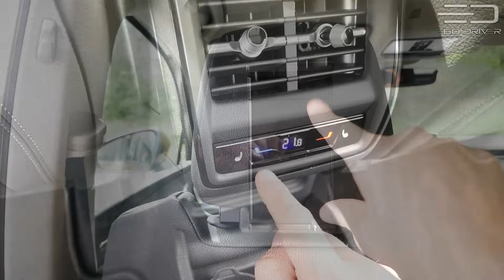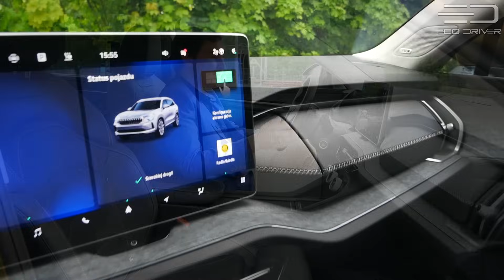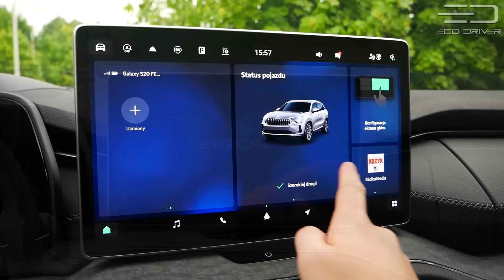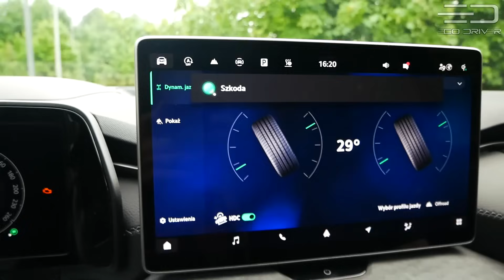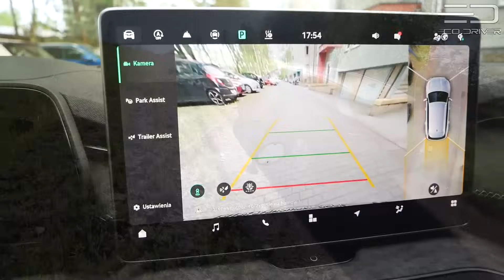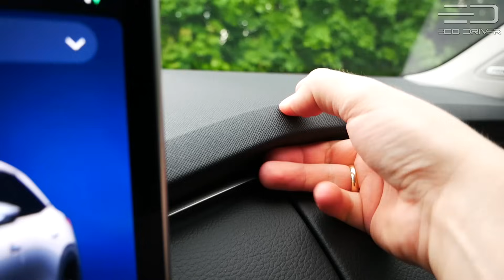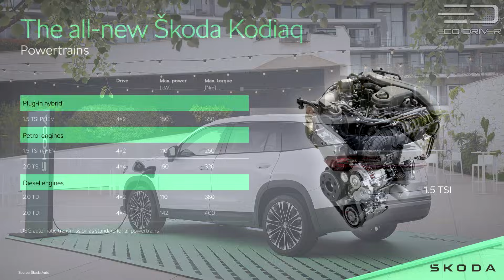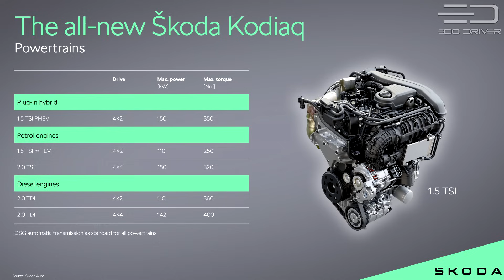Skoda Kodiaq 2024 - TEST PL [1/2] - 2.0 TDI 193 KM 4x4 | Selection | Nowa generacja!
Kodiaq najnowszej generacji właśnie wjeżdża do salonów. Najnowsza generacja straciła trochę z agresywnego wyglądu poprzednika, kosztem jeszcze większej solidności i masywności. Co się zmieniło przy okazji zmiany modelowej, jakie mamy nowości, co mogło wyjść lepiej - przekonacie się w dzisiejszym filmie.

Spis treści:
0:00 Wstęp
0:46 Historia, zmiany w wyglądzie, reflektory
1:49 Świecący grill, wygląd z tyłu, zmiany z boku
2:40 Unique Dark Chrome, błotniki, lakier
3:39 "Kodiaq", aero-felgi z kołpakami, aerodynamika
5:03 Wymiary, kabina z tyłu
9:03 Kabina z przodu - pokrętła
10:32 Kokpit, powłoka na cyfrowych zegarach
11:56 Multimedia
13:35 Asystent głosowy Laura
15:46 Nagłośnienie Canton, profil off-roadowy
17:05 Kamery 360, kamera cofania
18:04 Cyfrowe zegary, head-up
19:01 Ładowarka indukcyjna, materiały wykończeniowe
19:56 Podłokietniki, schowki, pozycja za kierownicą
21:05 Fotele, widoczność
21:55 Bagażnik, hak holowniczy, system bezkluczykowy
25:59 Elementy Simply Clever
27:16 Kodiaq vs Tesla
27:40 Szyby akustyczne
27:55 Gama silnikowa, silnik
29:29 Zaproszenie na 2 część testu

Przy okazji tego filmu chciałem ogromnie podziękować moim niezłomnym asystentom. Gdyby nie pomoc bliskich mi osób - ten test na pewno by nie powstał.

Za użyczenie samochodu do testu dziękuję dealerowi:
Škoda Lellek
Tarnowskie Góry, ul. Leśna 2,